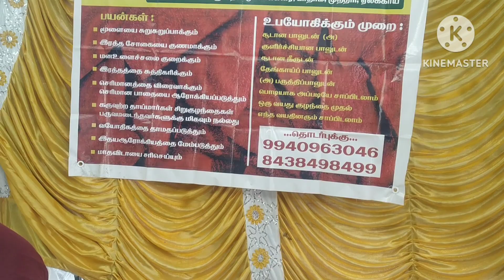எங்க ஊரு விதை திருவிழா பார்க்கலாம் வாங்க. இங்க விதைகள் இவ்ளோ கம்மியா 🤔vlog